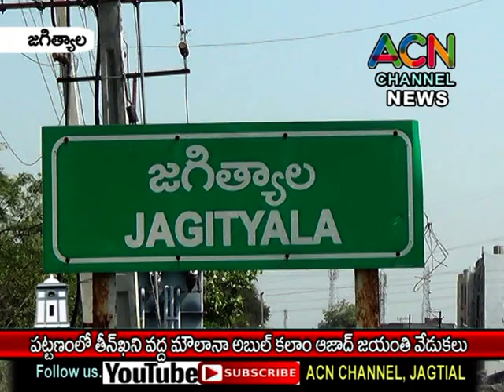జగిత్యాల తీన్ ఖని వద్ద మౌలానా అబుల్ కలాం ఆజాద్ జయంతి వేడుకలు